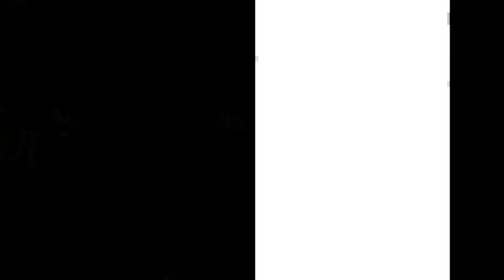Mùa xuân như là em Tặng cô Bé Năm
MÙA XUÂN NHƯ LÀ EM
Nhạc và Lời: Hồ Tĩnh Tâm
Tặng cô giáo Bé Năm!